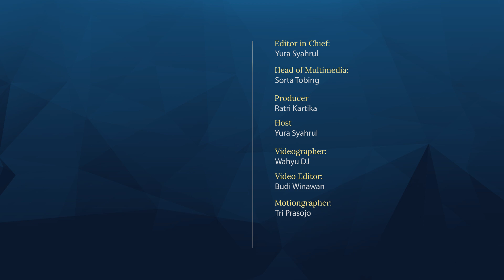Andrei Floroiu - CEO Vaxart: Vaksin Bentuk Tablet Ampuh Mencegah Varian Virus yang Beragam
Pandemi Covid-19 memancing peneliti dan industri medis untuk mencari jalan keluar yang ampuh untuk memerangi berbagai penyakit. Termasuk ekperimental vaksin berbentuk tablet yang diproduksi oleh perusahaan bioteknologi Vaxart.

Perusahaan asal California, Amerika Serikat ini meneliti bahwa metode vaksinasi memberikan hasil yang menjanjikan pada sejumlah peserta dalam uji coba awal. Vaksin tablet ini menginduksi antibodi di mukosa, jaringan yang melapisi hidung dan saluran udara yang berfungsi sebagai garis pertahanan tubuh melawan virus.

Katadata berbincang bersama CEO Vaxart Andrei Floroiu di sela-sela KTT G20, Nusa Dua, Bali, mengenai metode vaksinasi yang diklaim lebih sederhana, tidak sakit, dan aman. Simak selengkapnya.